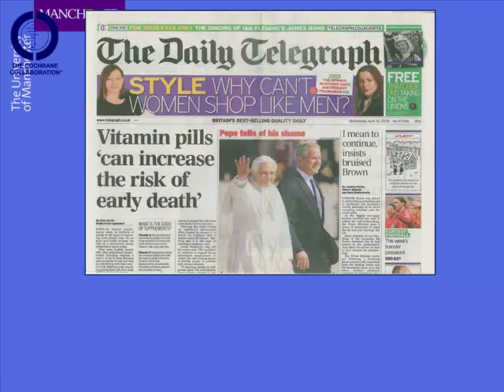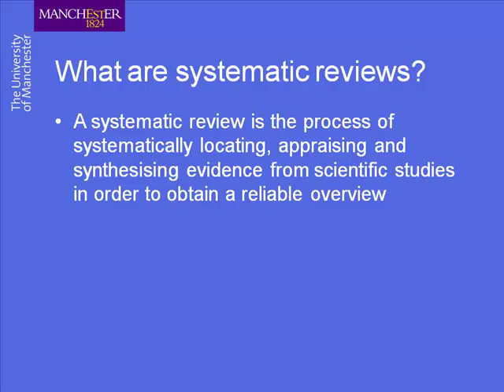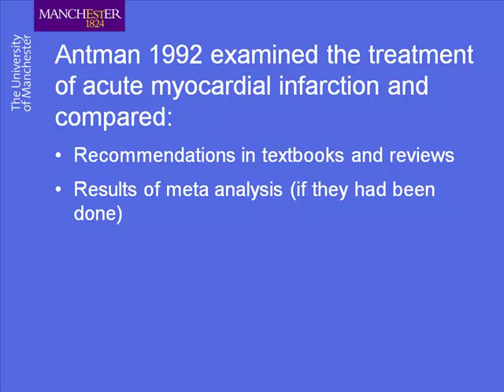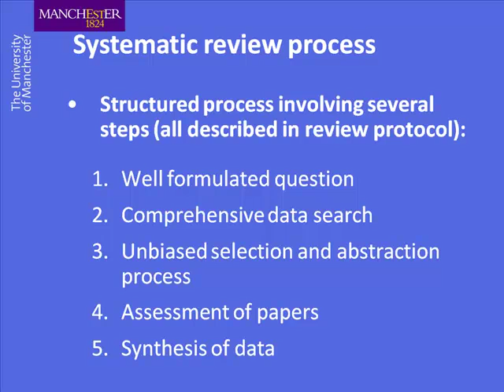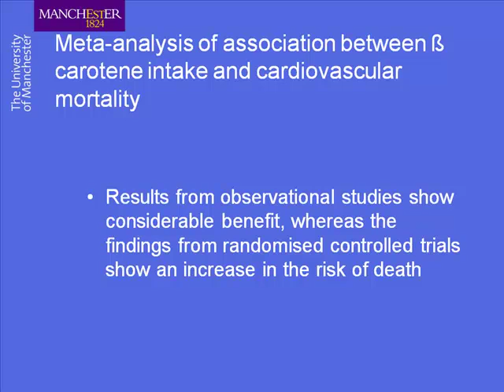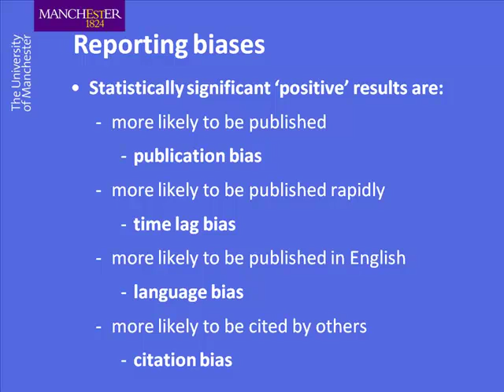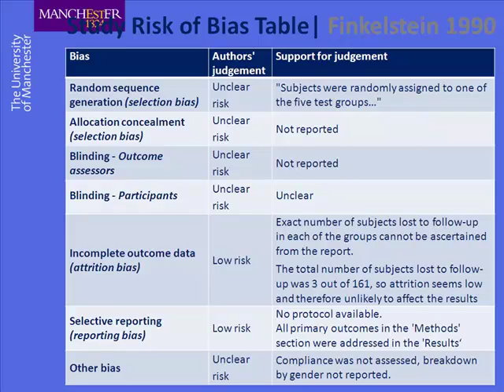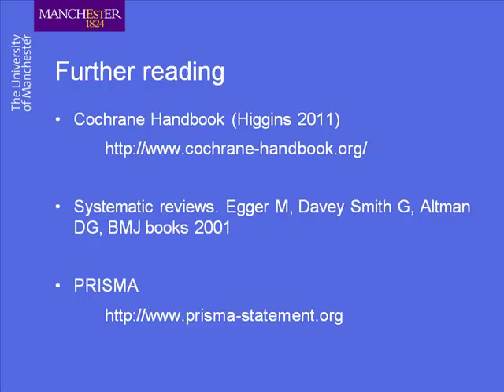What is Systematic Reviews by Helen Worthington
A systemic review is a concise summary of all the best evidence on a specific question. Systematic reviews are scientific investigations in their own right and are frequently as demanding as conducting primary research.